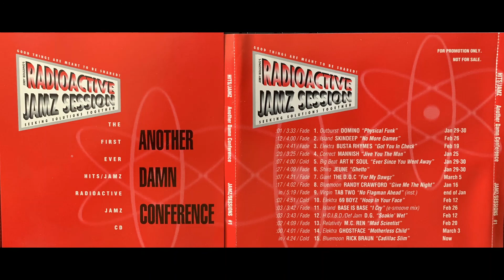(4. MANNISH - JIVE YOU THE MAN) 1996 Jekill And Jive Audio Sedative CORRECT RECORDS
Various ‎– Radioactive Jamz Session #1
Label:
Hits ‎– none
Format:
CD, Album, Compilation, Promo
Country:
US
Released:
1996
Genre:
Hip Hop, Funk / Soul
Style:
Contemporary R&B, G-Funk, Gangsta, Jazzy Hip-Hop
Tracklist
1 –Domino Physical Funk 3:33
2 –Skin Deep (2) No More Games 4:00
3 –Busta Rhymes (Woo Haa) Got You All In Check 4:41
4 –Mannish Jive You The Man 3:25
5 –Art N' Soul Ever Since You Went Away 4:00
6 –Jeune Ghetto 4:09
7 –The D.O.C. For My Dawgz 4:21
8 –Randy Crawford Give Me The Night 4:02
9 –Tab Two No Flagman Ahead 5:19
10 –69 Boyz Hoop In Your Face 4:51
11 –Bass Is Base I Cry (E-Smoove Mix) 3:42
12 –O.G. (3) Soakin' Wet 3:43
13 –MC Ren Mad Scientist 4:09
14 –Ghostface Killah Motherless Child 4:01
15 –Rick Braun Cadillac Slim 4:24